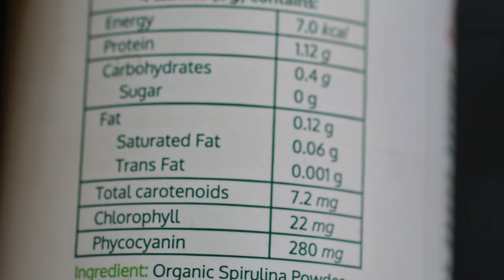random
random saturday